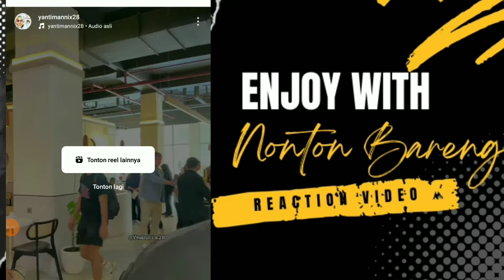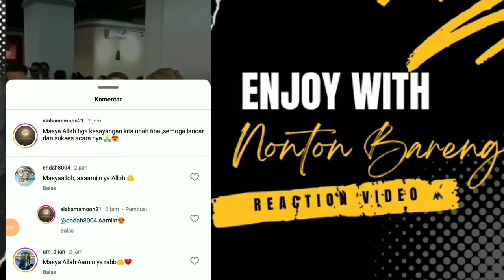LESLAR UPDATE !! KEJUTAN YANG DIBERIKAN LESTI DAN BILLAR SAAT PEMBUKAAN CAFFE MEREKA